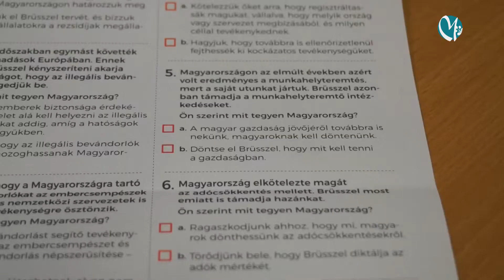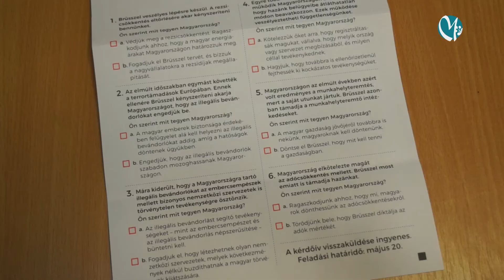Tállai András sajtótájékoztatója, 2017. május 1.